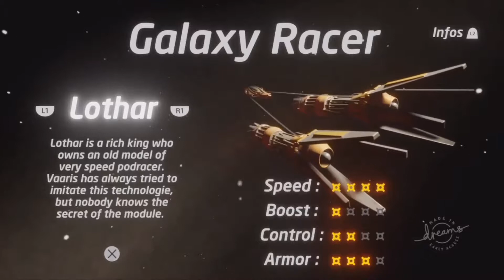Pod Racing | Galaxy Racer | Dreams | PS4 | Early Access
Pod Racing | Galaxy Racer
Dreams PS4 | Early Access